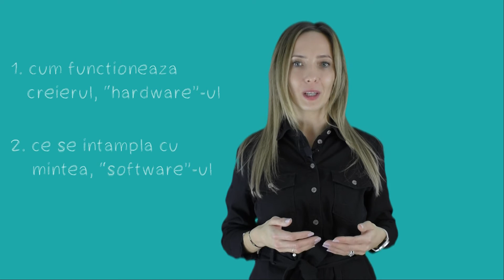Prezentare Frica - The Wellbeing Way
Prezentarea episodului Frica din calatoria de invatare The Wellbeing Way.